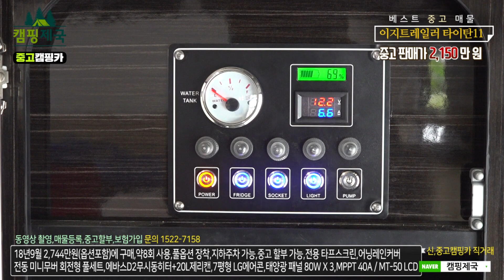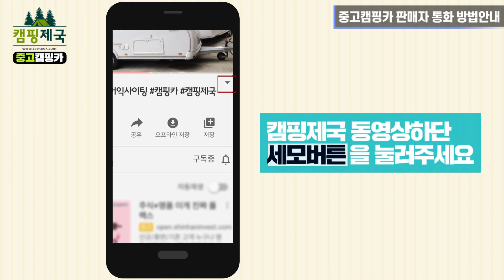[판매완료!!]할부진행가능!!2018년식 이지트레일러 타이탄11(파크스11)팝업 오프로드 카라반#중고캠핑카#이지트레일러#캠핑제국#중고카라반#오프로드